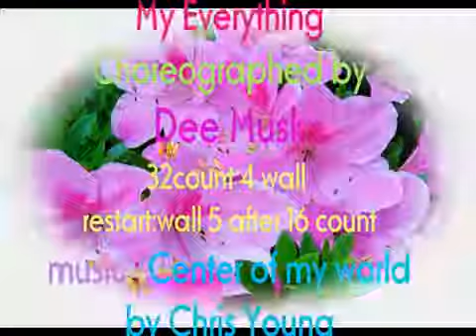My Everything - Line Dance (Dance & Teach in English & 中文)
Choreographed by: Dee Musk (UK) May 2013 32 count - 4 wall - Beginner level line dance Music: Center of My World by Chris Young.

My Everything linedance Choreographed by Dee Musk 32 count 4 wall Restart: on wall5 after 16 count music:Center of my world by Chris Young.

MY E V E R Y T H I N G Chorégraphe : Dee MUSK - Northamptonshire The MIDLANDS - ANGLETERRE / Mai 2013 LINE Dance : 32 temps - 4 murs + 1 .